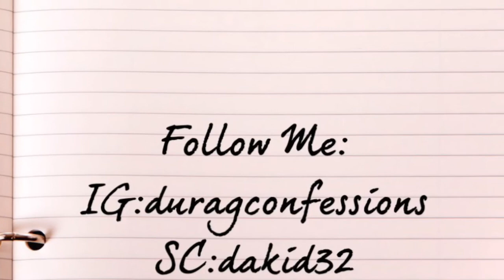I Got Catfished on Snapchat 🤦🏾‍♂️